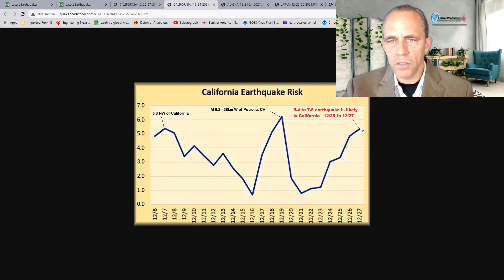5.4 to 7.5 earthquake is likely in California 12/25 - 12/27 most likely Eureka to San Francisco Bay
WARNING: 5.4 to 7.5 earthquake is likely in California 12/25 to 12/27 - most likely in the Eureka to San Francisco Bay area.

update - WARNING: 6.5 to 7.5 earthquake is likely in California - 12/25 to 12/28 - most likely on 12/27/2021 in the San Francisco Bay area - (new video soon)